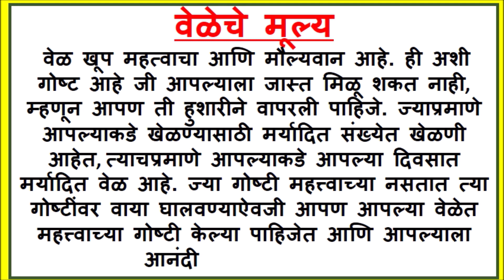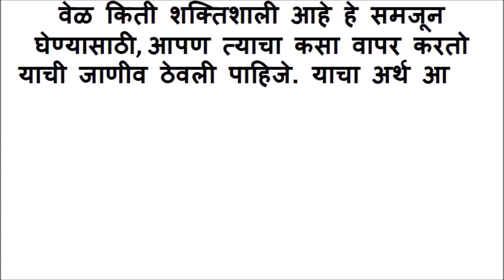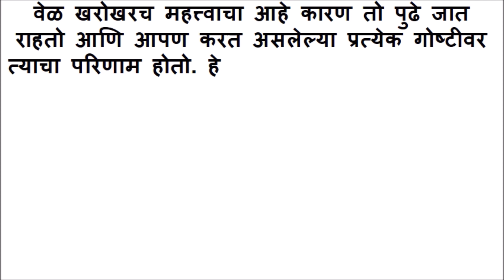veleche mahatva essay in marathi